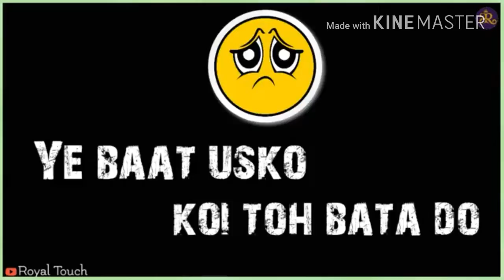Best Boys Attitude Watsapp status [By DVD{